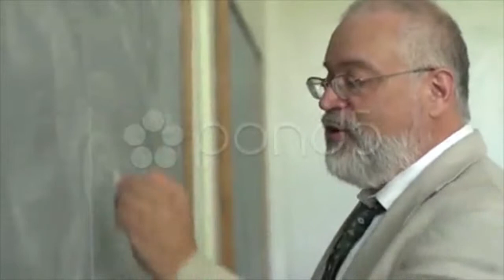Professor At The Chalkboard. Stock Footage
You have watched Professor At The Chalkboard. Stock Footage"